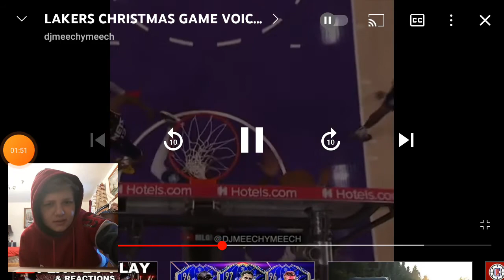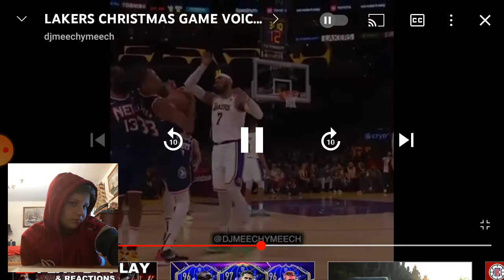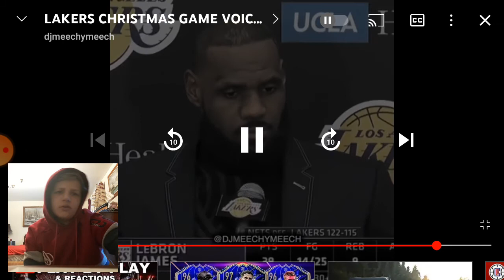Reacting To 2022 NBA Voiceovers Part 7!